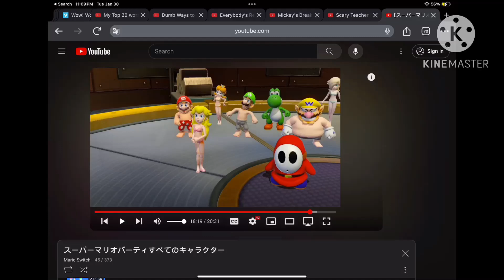nick blueberry inflation blows up